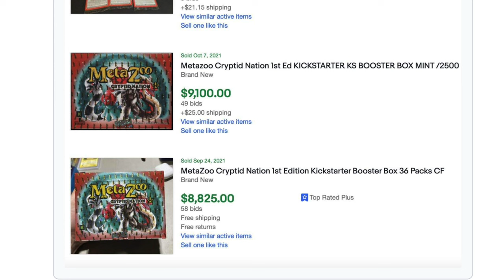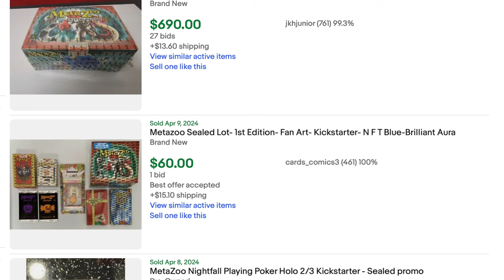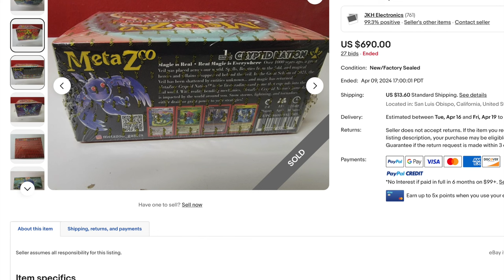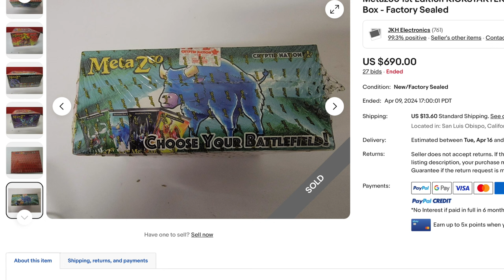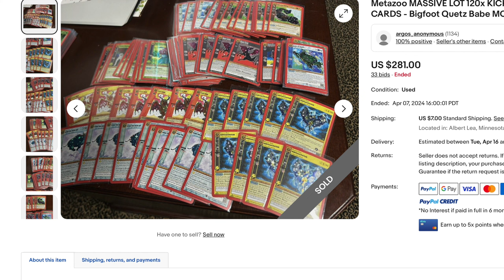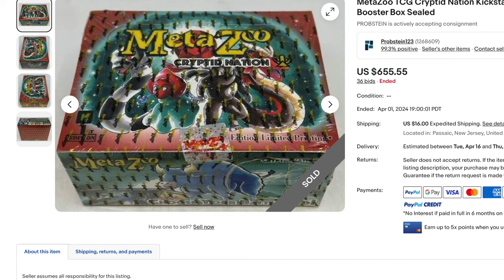MetaZoo Assemble | Alpha Investments & Sports Card Investor & Steve Aoki